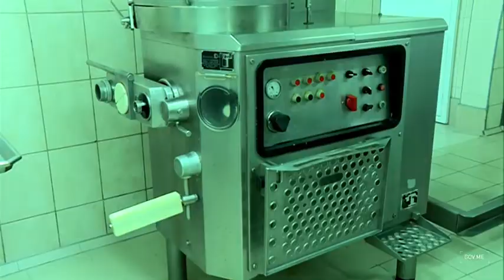Kadrovi posjete potpredsjednika Simovića preduzetnicima na Cetinju